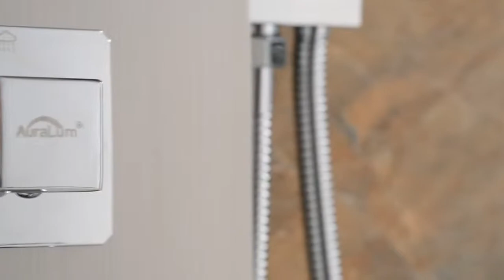JZ206 淋浴屏安装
shower panel Installation instruction